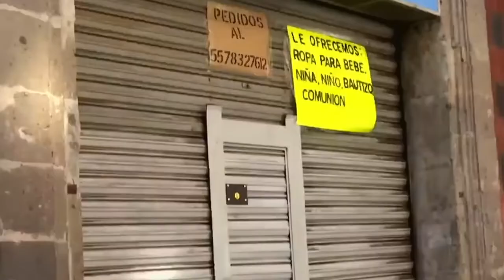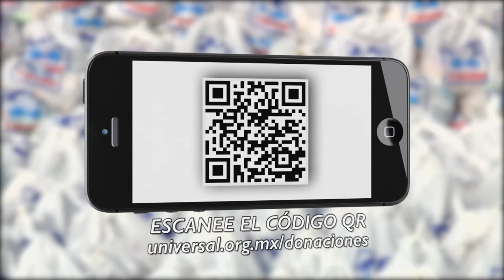La pobreza se instala en el centro histórico, escasea el trabajo